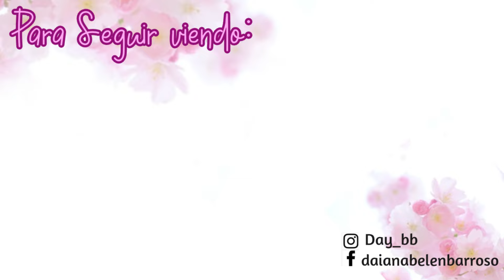UNBOXING de PERFUMES ¡NOVEDADES 2024! Halloween y Tous/ DaY_BB